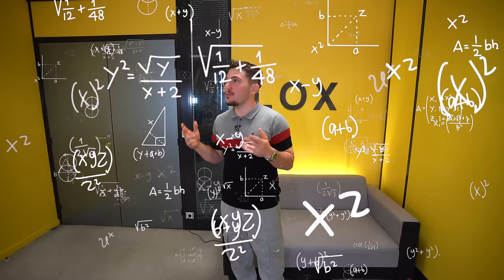TROUVER LA CLÉ DANS 3000 ballons ! (je suis dans la merde)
J'ai lancé un défi à TikTok et malheureusement ils ont été beaucoup trop chaud !😰

Si mon TikTok dépassais se le million de vues en 24 heures je devais remplir mon studio intégralement de ballons de baudruche !

Ma Vidéo a fait 2 millions de vues en 24 heures, donc vous comprenez le concept d'aujourd'hui 😅

En bonus, j'ai caché la clé pour sortir du studio dans l'un des ballons...

ELLE ÉTAIT INTROUVABLE !

Si tu aimes ce que je fais, alors:
1️⃣Laisse un pouce bleu 👍
Tu peux écouter mon son 📀